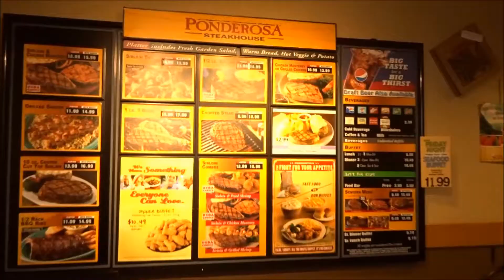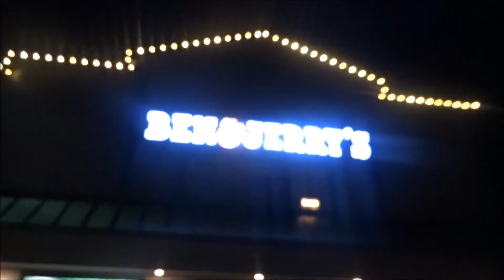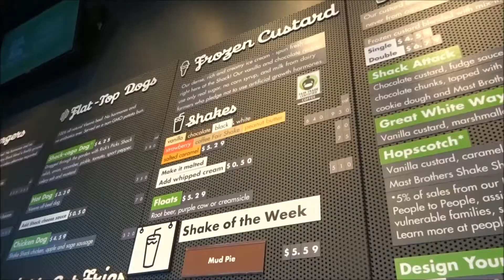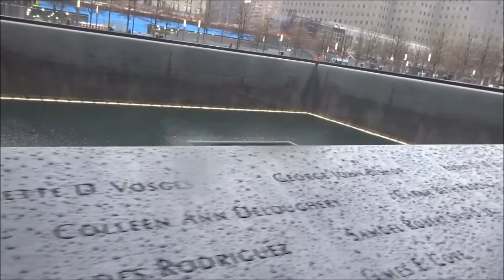America 2016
Hey guys, sorry i haven't posted in a while (stupid revision), but i'm back with a montage of my ski trip to America. It was an incredible trip with amazing friends and long lasting memories. Hope you enjoy xo
Link to my last video (March Haul)